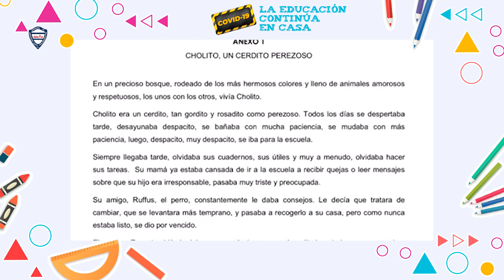MANUEL SEGURA JIMÉNEZ LA EDUCACIÓN CONTINÚA EN CASA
COVID 19: La Educación Continúa en Casa🏠
Cambia la estrategia…No la meta 🚩

Manuel Segura, Escuela León Cortés Castro.

Con su material digital y su canal en Youtube... el futuro no se detiene 💪🏼